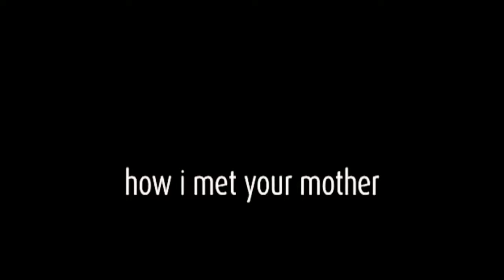How I met your mother last episode, last scene Ted Mosby brings Robin the blue french horn